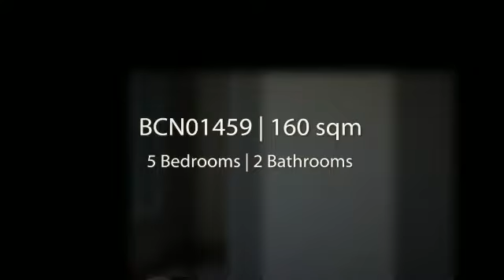Amazing brand new property in Putget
[body]

This is an amazing totally refurbished property of 144sqm useful (built 160m2) situated in the upper area of ​​Barcelona.

The property just has been totally renovated with high quality finishes.

It has 5 bedrooms (1 Suite and 4 doubles), 2 bathrooms, a fully equipped kitchen and a water area with balcony and a stunning living dining room, bery bright with balconies facing the street.

It has beautiful high ceilings with moldings and soil hydraulic fully recovered.

There is an optional parking space for sell, 80 meters away from the building